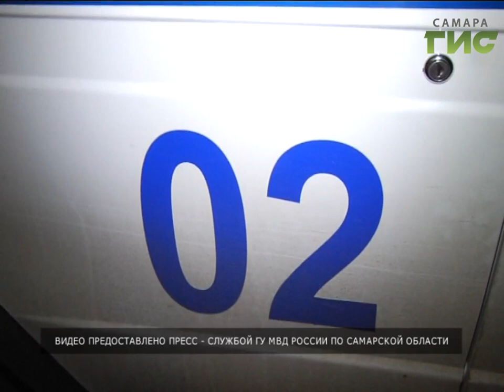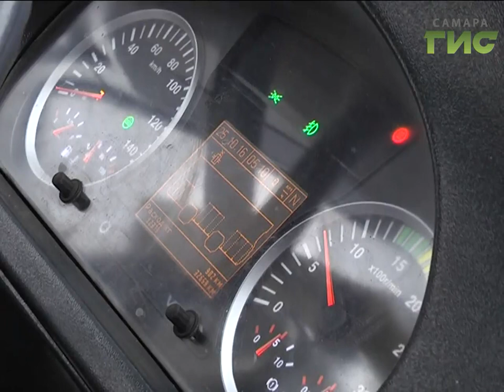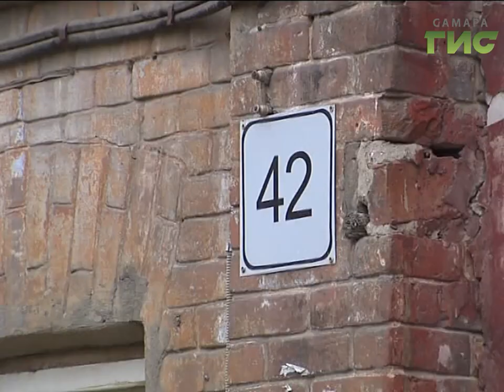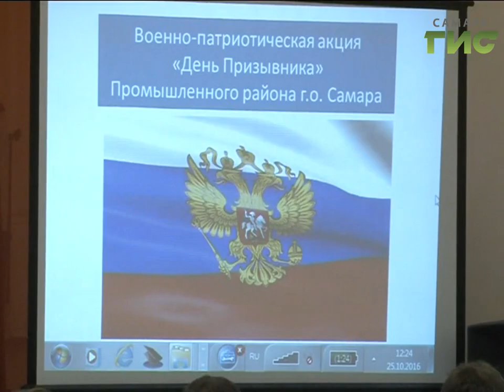«События» от 26.10.2016 (день)